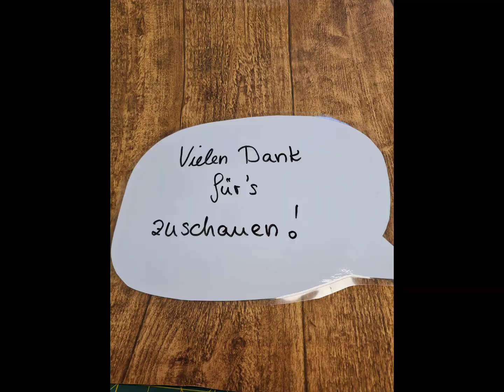Kinderbeutel nähen | ➡️ Anleitung zum selber nähen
Kinderbeutel selbst genähnt

Maße : 2x Obere Stoff (Affenstoff) 22cm x 28cm
             2x Untere Stoffbahn ( Blauer Stoff) 6cm x 28cm
             2x Henkel (Grüner Stoff) 10cm x 40cm
Anleitung : Henkel längst bügeln , feststecken und knappkantig umnähen
                    Vorgang bei dem anderen Henkel wiederholen.

                    Untere Stoffbahn auf den Oberstoff( Affe) schön auf schön legen (Stoffmuster
                    beachten) und mit 0,5cm Nahtzugabe annähen
                    Vorgang bei der anderen Seite wiederholen.
                    Kante bügeln.

                     Henkel fixieren : Henkelenden 7cm von der Außenkante feststecken und
                     knappkantig annähen.

                     Seitenteilen schön auf schön zusammenstecken und einmal im U mit 0,5cm
                     Nahtzugaben umnähen.

                     Obere Kante 5mm umschlagen ( offene Henkelkante) dann nocheinmal
                     5mm umschlagen und den Henkel über die umgeschlagene Kante legen .
                     Alles feststecken und umnähen.
                     Wenden und somit seit ihr fertig .

Wenn ihr Fragen habt...meldet euch einfach.

                        Liebe Grüße Katja von Zwillingsgarn